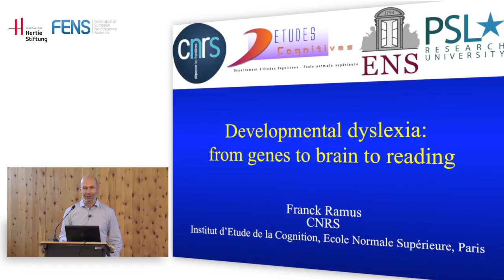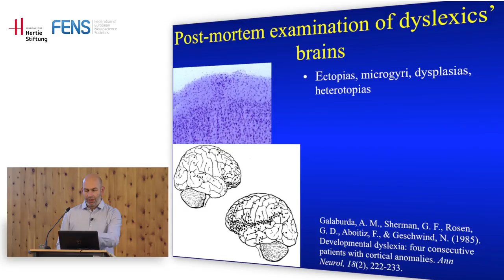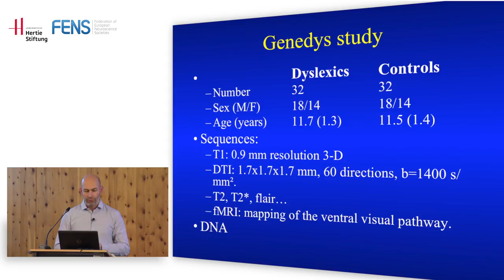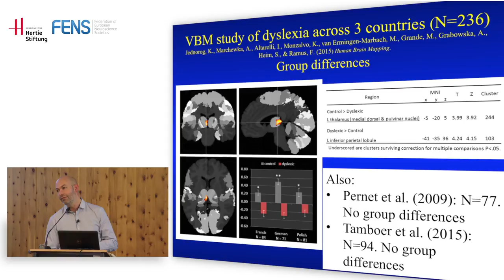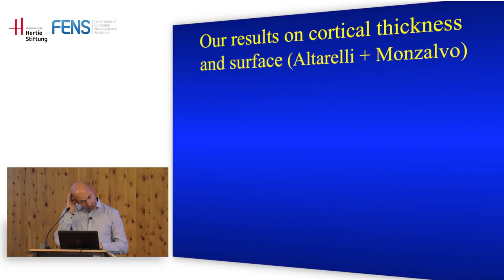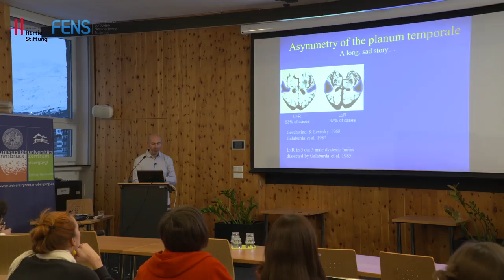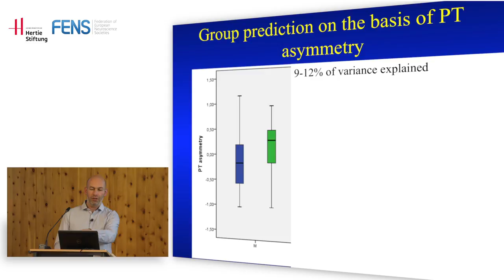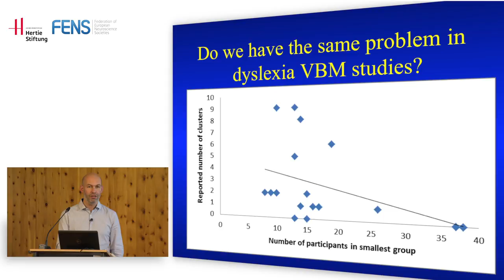FENS Hertie Winter School 2015: Franck Ramus on dyslexia PART 1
Prof. Franck Ramus (Ecole Normale Supérieure – CNRS, France) on “Developmental dyslexia: from genes to brain to reading”, at the FENS Hertie Winter School 2015 on Neurobiology of language and communication, 3-9 January 2016, Obergurgl, Austria.